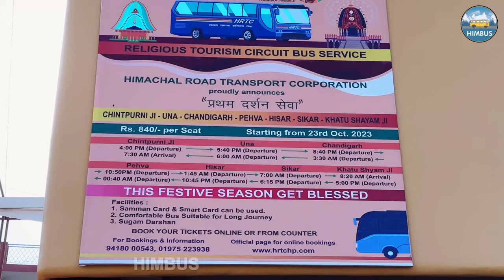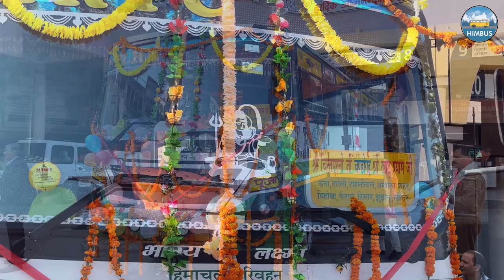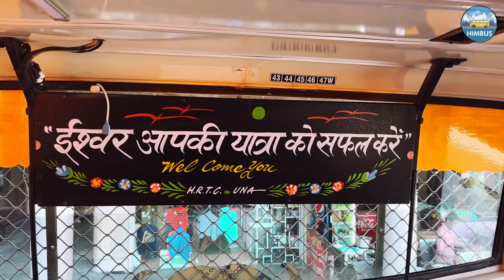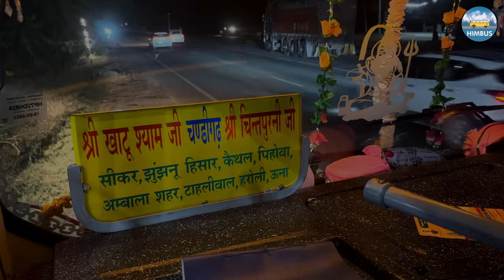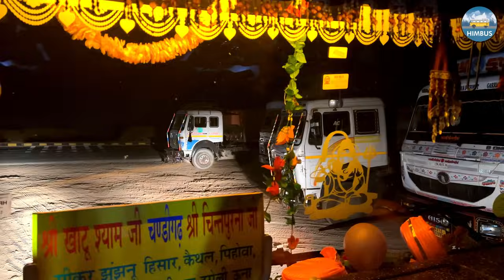MATA CHINTPURNI to KHATUSHYAM JI - New HRTC bus Service | Travel Guide by HRTC | Himbus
🙏 Welcome to a special spiritual trip like no other! In this video, we'll take you on a virtual trip from Mata Chintpurni temple in Himachal Pradesh to Shri Khastushyam in Rajasthan. HRTC has recently started a new bus service between these two holy temples and this video will cover all the details of this bus service. If you're visiting Khatu Shyam Baba Ke Mandir, do check out our travel guide! This video will tell you everything you need to know about this holy shrine, including the best time of year to visit, how to get there and more.